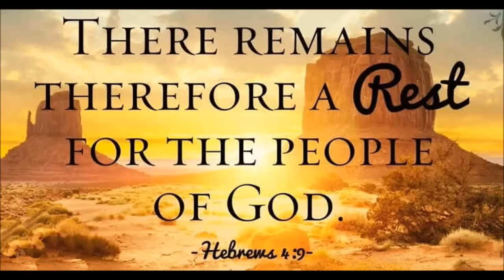A Promise of REST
Join Aleksandar Sasha Veljic, the host of Hope of Israel Worldwide Radio and Church Elder for Hope of Israel Worldwide Church of God, as he delves into the profound promise of rest found in Hebrews 4. In this enlightening sermon, discover the transformative truth that we are destined to enter a restful community with the Father, as explicitly stated in the Scriptures. Through biblical insights and spiritual revelations, Aleksandar will guide you on a journey of understanding and embracing the significance of this promised rest. Prepare to be inspired and encouraged as you grasp the depth of God's invitation to dwell in His rest. Don't miss out on this transformative message. Watch now and experience the peace and restoration that awaits in the Father's restful community.

Discover the truth about biblical history and prophecy with Aleksandar Veljic, host of Hope of Israel Worldwide Radio. Aleksandar's in-depth analysis and clear explanations of scripture will deepen your understanding of the Bible and give you a new perspective on current events. By supporting Aleksandar's ministry, you'll be helping to spread the word and bring clarity to a often-misunderstood subject. Join the movement and become a part of the ever growing community. You can also reach him on Skype at aleksandar.veljic and support him financially